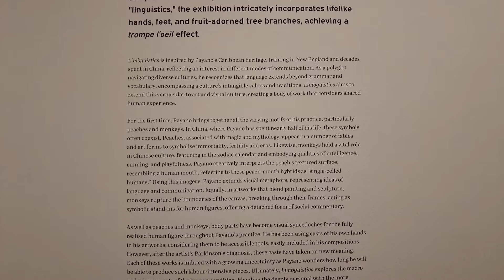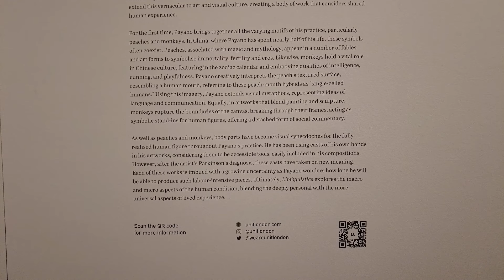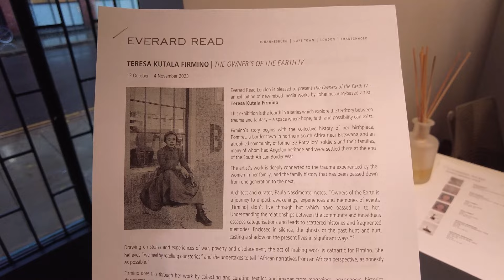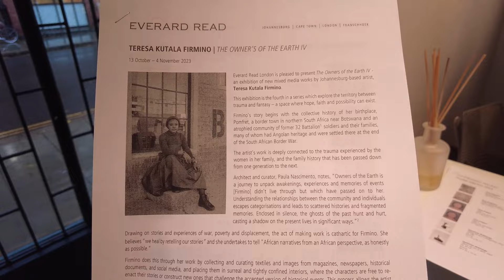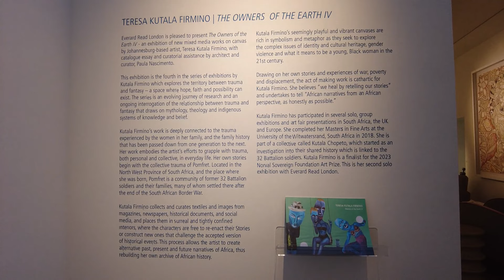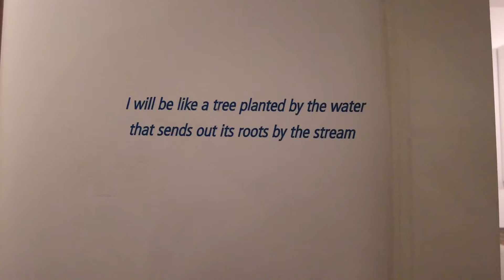Austyn Weiner at MDC, Miguel Ángel Payano at Unit London, Teresa Kutala Firmino at Everad Read Ldn